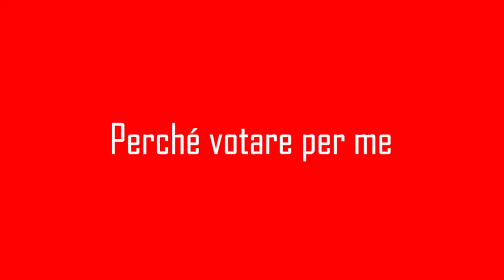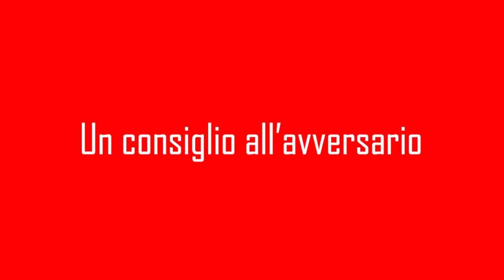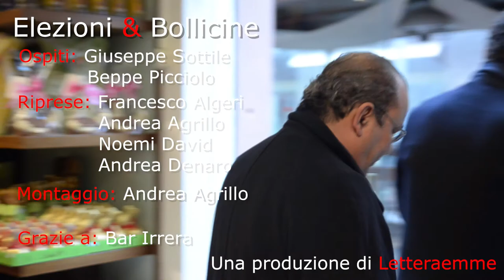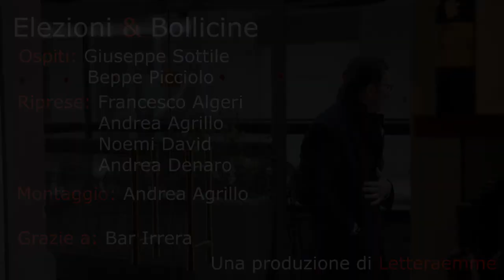Elezioni & Bollicine - terza puntata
Al Bar Irrera faccia a faccia fra Giuseppe Sottile (Fratelli d'Italia) e Beppe Picciolo (Partito democratico).